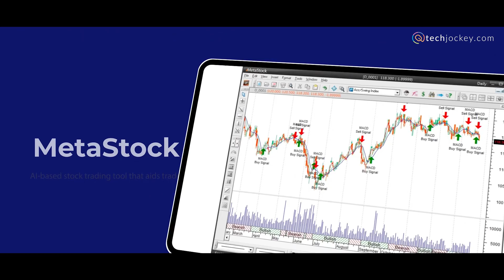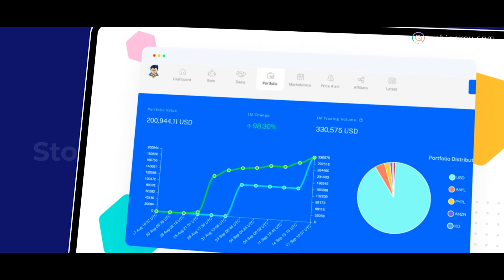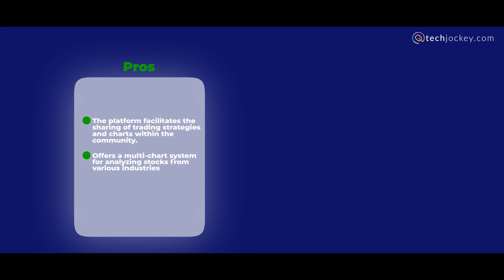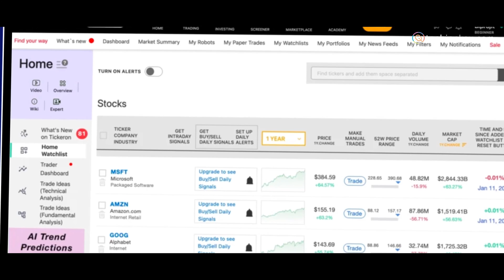Top 5 AI Stock Trading Software & Apps for Stock Market Analysis | Investment Strategy | Techjockey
Looking to take your stock market game to the next level? Dive into our expert roundup of the top 5 AI-powered stock trading software and apps for comprehensive market analysis and smarter investment decisions. From predictive analytics to real-time data processing, these tools leverage artificial intelligence to give you the edge in today's dynamic markets.

In this video, we break down the Pros & Cons of each software/app, helping you find the perfect match for your investment style. Whether you're a seasoned trader or just starting, these AI-driven tools can maximise your portfolio management and returns.

Check out our top picks and revolutionize your trading strategy today!
1. 00:38 - MetaStock
2. 01:10 - Trade ideas
3. 01:51 - StockHero
4. 02:33 - Black Box stocks
5. 03:10 - Tickeron